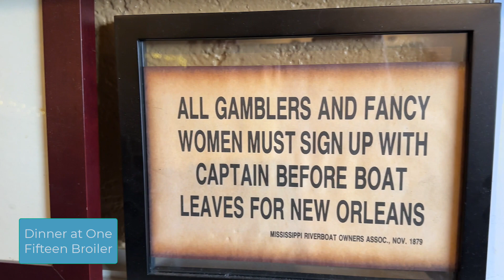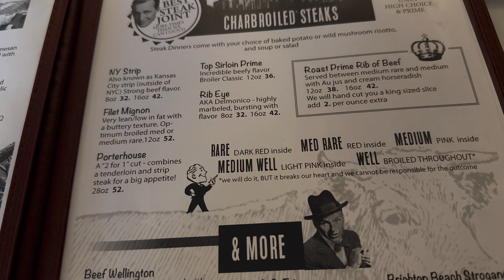It’s Tattoo Day! | Jeff Gogue | 26 Swords Tattoo | Solo Travel | Tattoo Road Trip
Hello Travelers,

Once again, it is tattoo day!  Today is the second session on this full sleeve on my left arm.  It was all about outlining last time, and this time Jeff gets in some shading and then goes in for the color.

I show a bit of both, and it really is coming along nicely.  If it is anything like the opposite arm’s sleeve, I think we did six sessions or so?  I can’t remember for certain.  It’s all a blur after a while.

We had dinner at One Fifteen Broiler, which is just a few blocks from the tattoo shop.  My friend Leta had spent the day shopping, and she met me back at the shop at the end of the day.  The shop does not allow you to bring people in with you to stay for the duration of the tattoo.  I think it would get too chaotic with a bunch of people hanging about.  So she was kind enough to bring me some tea mid way through the day, and then she popped back in at the end.  We were able to get a reservation for dinner, which is always a good idea with this restaurant, as it is popular.

I hope you enjoy this series.  I was able to get some great footage of the tattoo work as Jeff was doing it, so that is something to look forward to in a future video.  I will have the hotel room tour in my next video, so you will have an idea of what that hotel is like should you be looking at a trip to the Grants Pass area.

Camera Gear I use:

Sony A7iv
Gimbal for Sony A7iv
Handheld Tripod for Sony A7iv
GoPro Hero 10
GoPro Hero 10 Enduro batteries
Battery Charger Case for GoPro
Flexible Tripod for GoPro or Cell Phones
Gimbal for GoPro Hero 10
Backpack for carrying camera gear (Besnfoto Camera Backpack)
Camera Bag (Peak Design Everyday Sling 6L)
Basic Lightweight Tripod (fits inside the Travelpro Checkin Bag)

Favorite Travel Gear:

Travelpro Checkin Bag
Travelpro Carryon Bag
Accessory Bag that fits in the bottom of the carryon perfectly (Mystery Ranch Bag)
Garment Duffel Bag
Packing Cubes
Toiletry Bag
Cruise Safe Power Strip